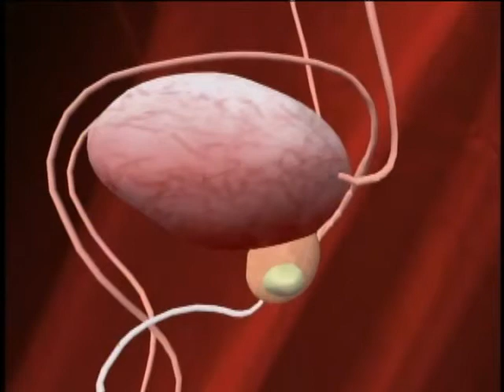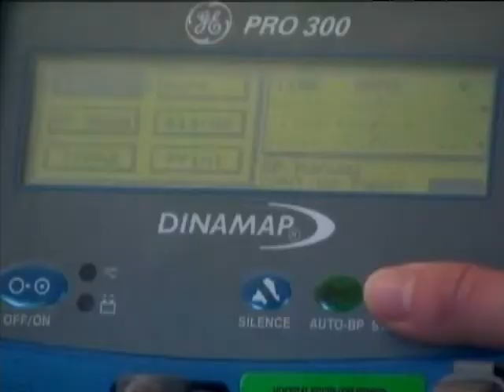New Prostate Cancer Treatment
Doctors are experimenting with a new type of treatment for prostate cancer that elminates surgery and its serious side effects. Manuel Gallegus reports.